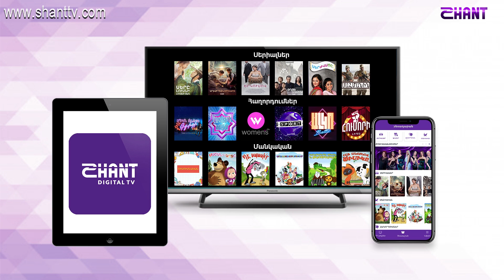Առավոտը Շանթում - Աջափնյակ բժշկական կենտրոն